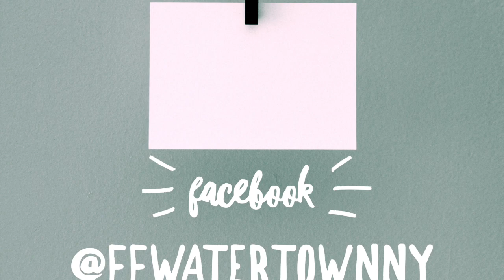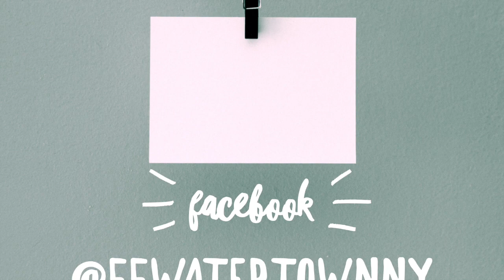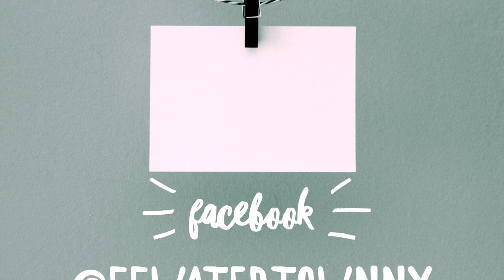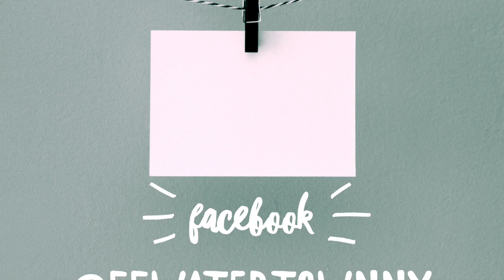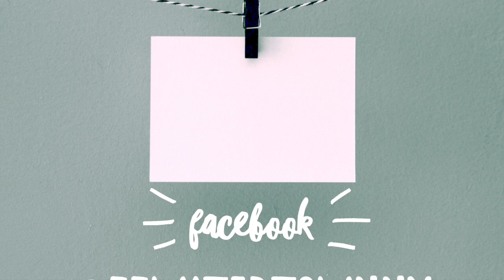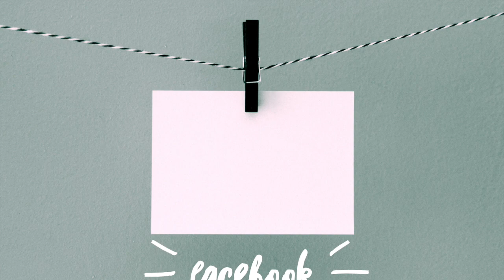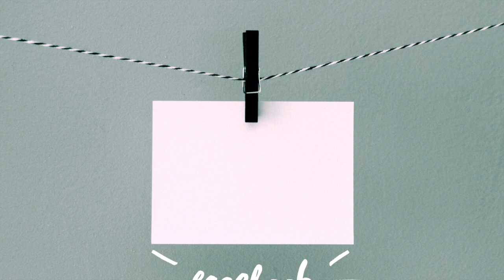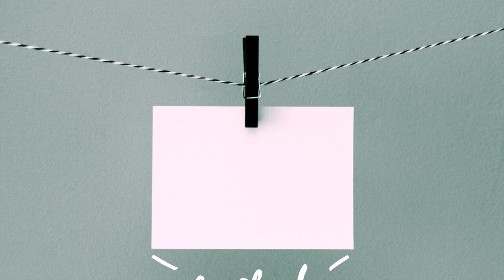Like a Tree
When it's time to read your Bible and you'd rather watch a movie...